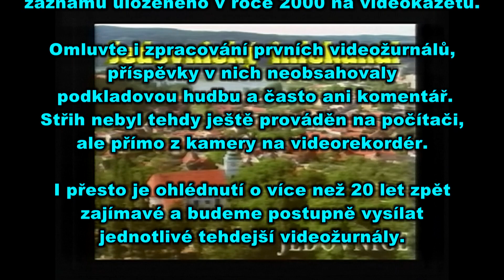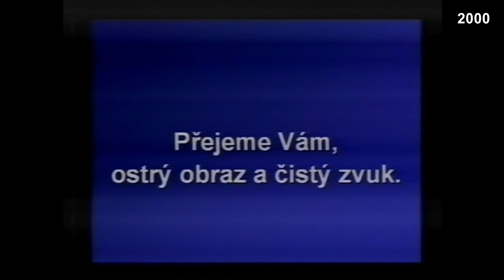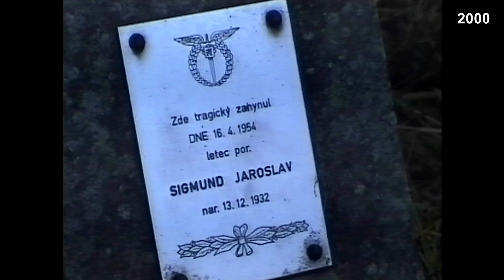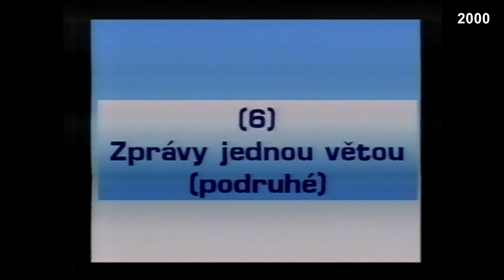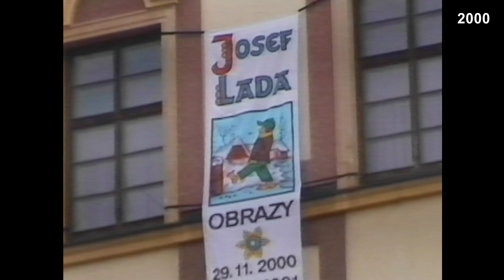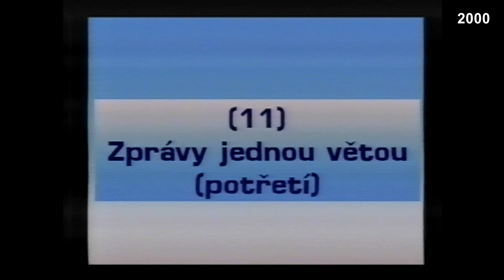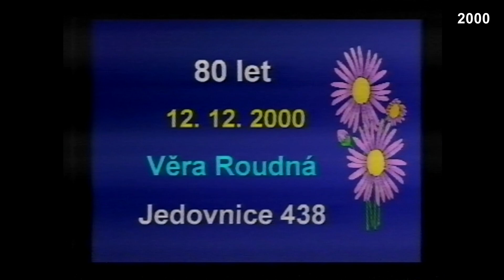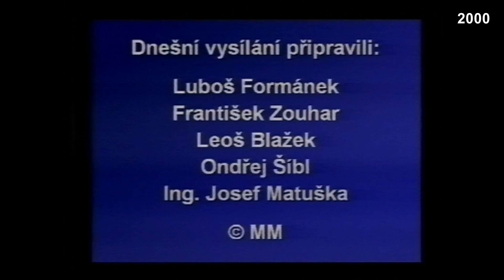Archivní Jedovnický videožurnál - prosinec 2000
Délka celkem cca 30 minut. Obsahuje 12 příspěvků.

Obsah videožurnálu:
00:00​ Úvodní titulky
02:08​ Běh za jedovnickým kaprem
04:08 Večer se skupinou Netopýr
05:20 HC Ošovec
06:32 Zprávy jednou větou - poprvé
08:21 Miss ZŠ
11:02 Zprávy jednou větou - podruhé
16:39 Rozsvícení vánočního stromu
18:49 Vánoční videopozvánky
20:30 ZŠ v Aschheimu
22:36 Školní okénko
24:42 Zprávy jednou větou - potřetí
28:18 Činnost SPOZ
29:41 Závěr